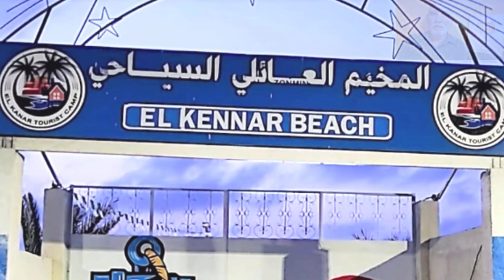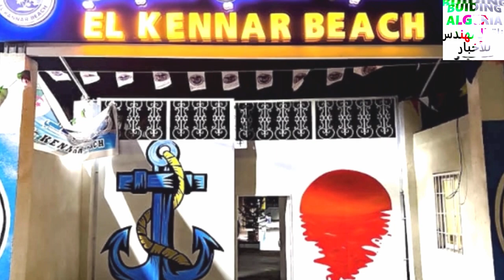تابعو إفتتاح أجمل حضيرة ترفيهية للعائلات في جيجل EL KENNAR BEACH